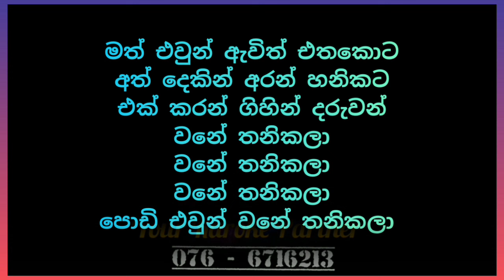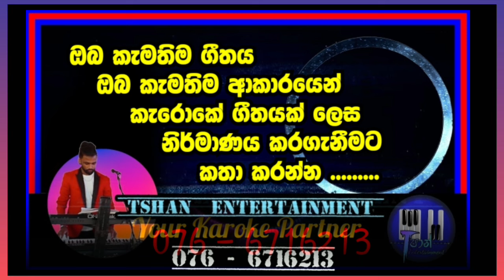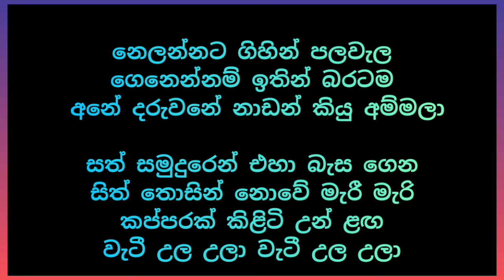Nelannata gihin Karoke / නෙලන්නට ගිහින් / Rookantha Gunathilaka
Karoke
Midi
Keyboard voices
Keyboard style
Songs Notation
Songs Chords
voices sample
octapad sample
Drams Sample
Expention pack
online lesson